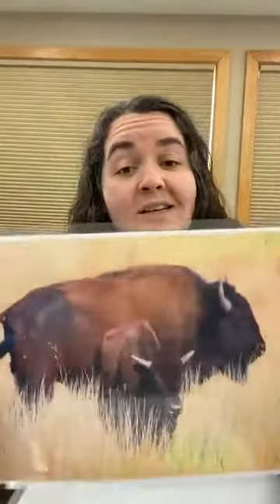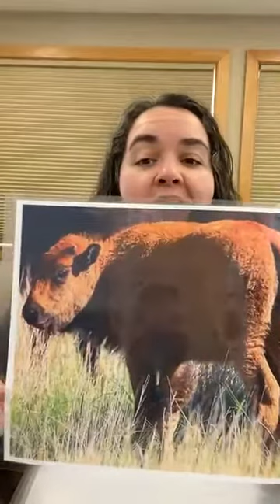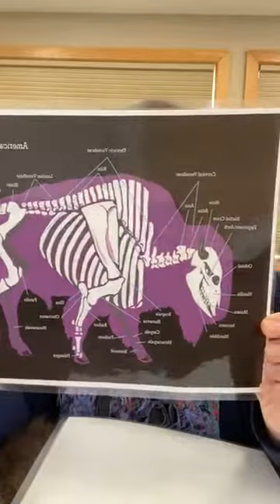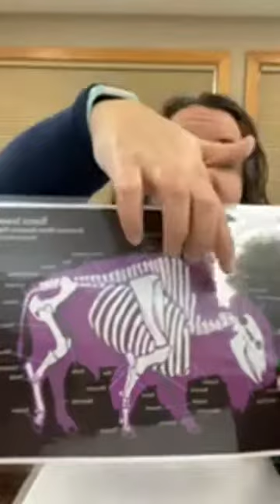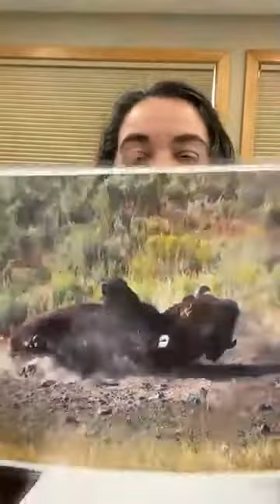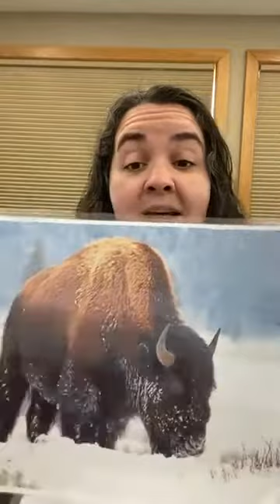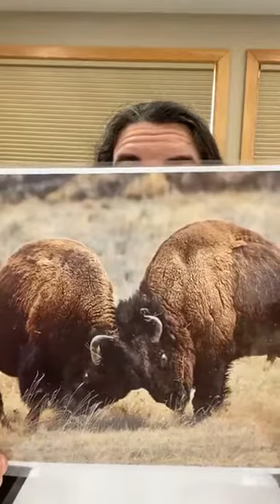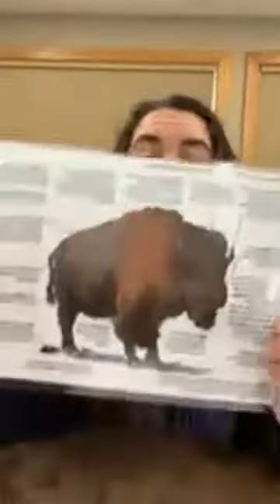Virtual Critters Live Series: Bison!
Virtual Critters Live Series: Bison!  Join Naturalist Mary Bulger from Iowa County Conservation in this virtual series, and learn about a new native Iowa animal each week.  Today she will teach you about the bison!